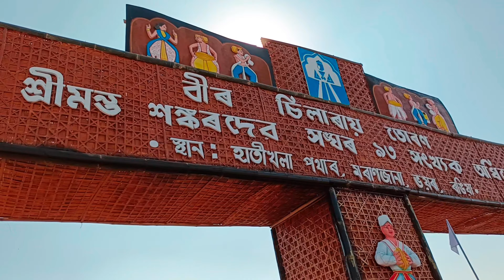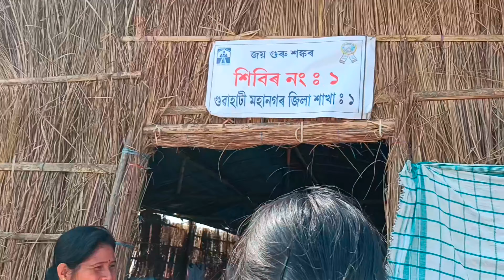13 February 2024